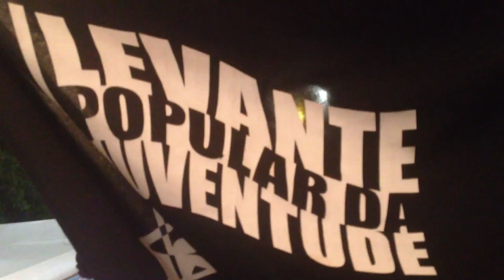Plenária LGBT Recife pela democracia e contra o golpe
28/04/2016, Praça do Derby, Recife